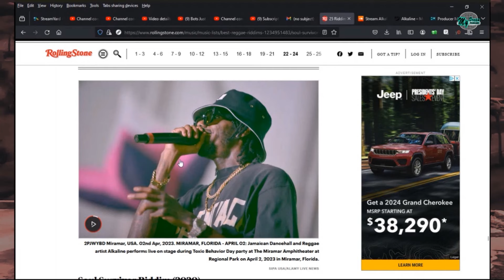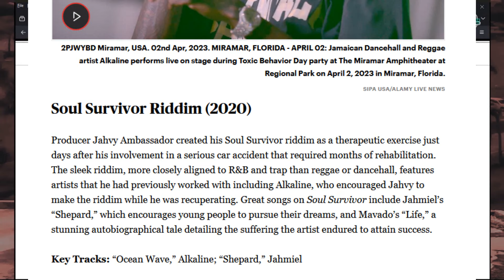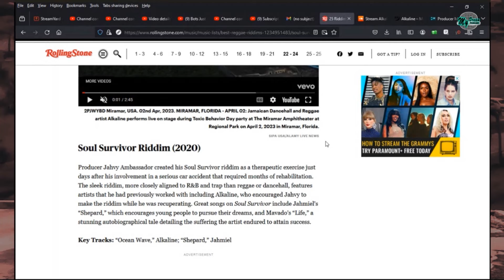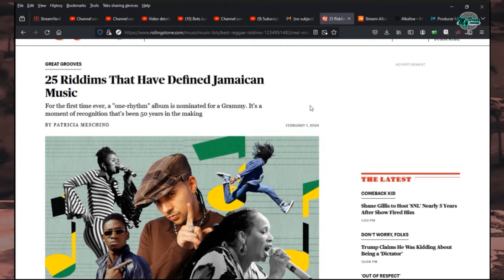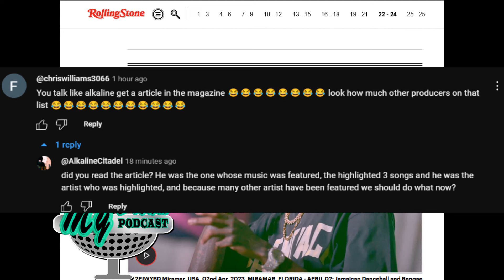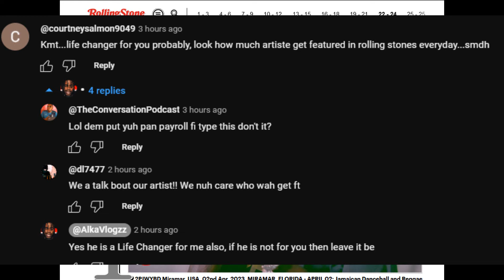Alkaline DANCEHALL REGGAE SUPERSTAR, Rolling Stone Magazine, Pretiidon, La Lewis, Big Wayne & More